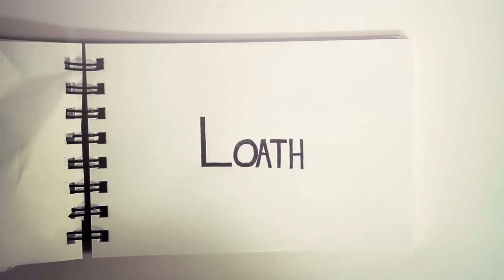Loath - Independent Production Practice Final Video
My final short film for my ACF301 Deakin Independent Production Practice Final Assignment.

The short film revolves around anxiety and its effect on daily life.

I chose to not have any shots of the "protagonist" as I wanted to keep it race, gender and age neutral as anxiety and depression can affect anyone.

Shot with:
Canon EOS 60D
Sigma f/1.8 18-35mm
Canon f/1.2 50mm
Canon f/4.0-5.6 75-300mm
Konova K2 80cm Slider

Various sound effects recorded with a Rode Video Mic Pro and from Freesound.org